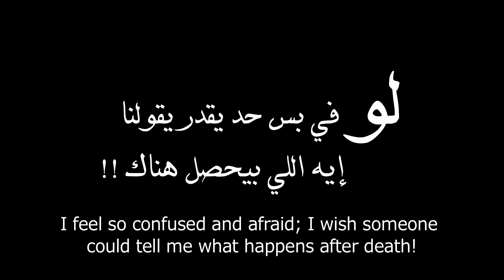EPISODE 26- Assures of the Eternal Light